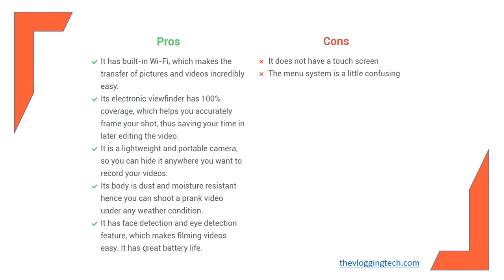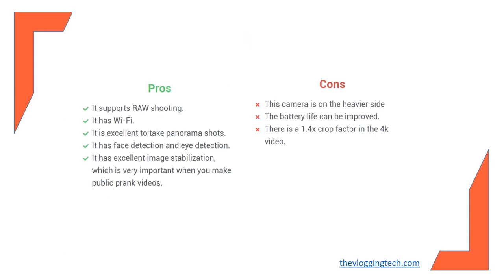Top 7 Best Camera For Pranks reviews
Sony Alpha a6300
GoPro HERO8 Black
Sony - HDRCX405
Canon PowerShot S120
Sony FDR-AX100E
Nikon 1 J3
PANASONIC LUMIX FZ2500